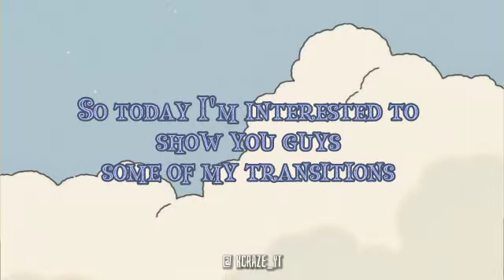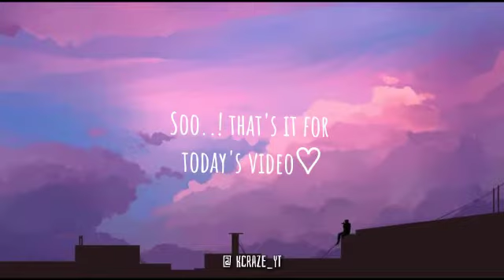Soft transition tutorial😽||Capcut transition ideas‼️